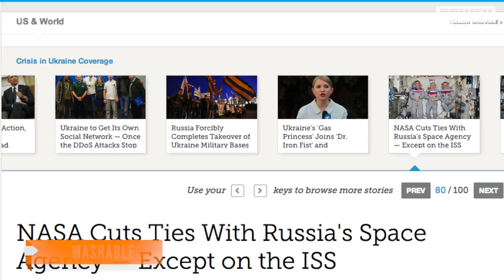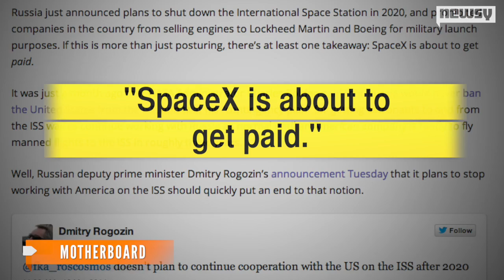SpaceX Finishes Third ISS Run, Is Poised For Manned Missions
Thanks to U.S.-Russia tension over the ISS, SpaceX is well positioned to become the first private company to fly astronauts into orbit.